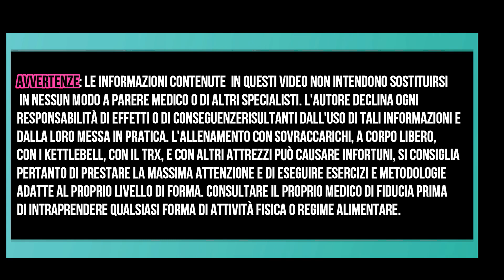VUOI SAPERE I 3 PRINCIPALI ERRORI DELLE TRAZIONI?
quasi sempre anzi, sempre, chi apre la bocca per parlare delle trazioni lo fa solo per discutere su trazioni al mento e trazioni al petto. e mai che discuttessero di altre tipologie di problemi...che sono decisamente più rilevanti del range di movimento

Se vuoi recuperare la funzionalità della spalle ecco il videocorso che fa per te:

 a un commento qui sotto e una 👉recensione alla mia pagina.agina.